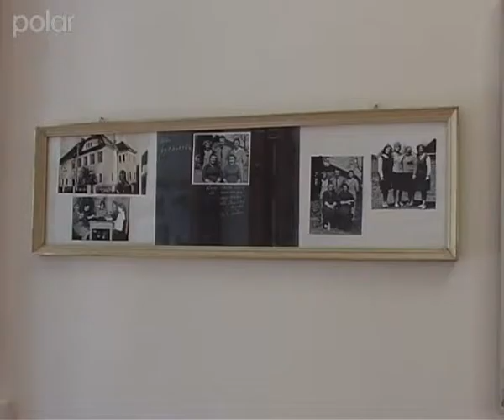Obecní úřad Staré Město se stěhuje - 15. 7. 2008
Staré Město u Bruntálu čeká v průběhu prázdnin velké stěhování. Budova obecního úřadu i mateřské školy patřící k historickému majetku města naléhavě potřebují rekonstrukci. Obecní úřad své sídlo změní dokonce natrvalo.